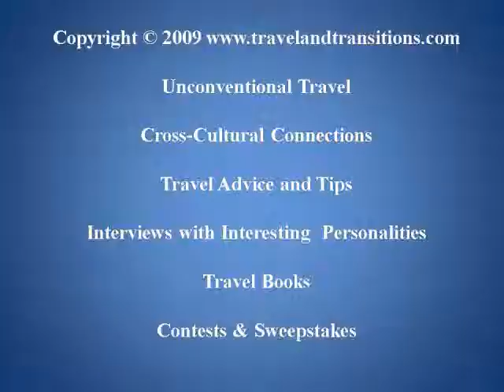Toronto Travel: A Tour through the Historic Don Jail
As a huge fan of architecture and history, one of Torontos most well-known and infamous landmarks has long caught my attention: the historic Don Jail. After its closing in 1977, this building has long been inaccessible to the public , but this summer its new owner, the Bridgepoint Health Foundation, opened it up for a few public tours before it will permanently transform this historic structure into a research and administration building.

On Friday, September 4, 2009 I headed into the Riverdale neighbourhood of Toronto to get ready for my tour of one of Torontos oldest buildings. A friend of mine had organized two tickets to one of the last walking tours ever before the impending transformation of the jail. This weekend would be the last time the tours were offered and I was extremely fortunate to be one of the last people to see the Don Jail in its current condition.

Our young tour guide took us into the rotunda, a three-story open area in the centre of the structure. Built between 1862 and 1865, the Old Don Jail is one of Torontos oldest and most interesting buildings, and one of the few remaining structures that pre-date confederation. Two horizontal wings stretch out from here which were designed to originally hold 276 prisoners. In reality, the average prisoner load was 620 people, and even todays new Don Jail (opened next door in 1958) is suffering from severe overcrowding. Judges regularly credit prisoners for double or triple time served while awaiting trial due to the poor living conditions in the Toronto Jail.

Our guide explained that at the time of its opening the Old Don Jail was criticized for being the palace of prisoners for its luxurious features at the time. This is hard to imagine, when you look at the tiny prison cells, many of them measuring only 1 by 3 metres, and lacking any toilets or sanitary facilities. Winter temperatures in the jail were often as low as 8 to 10 degree Celsius because the jail had no central heating. Early Don Jail prisoners generally only received one shower ever, and only when they entered the prison.

Entire families who owed other people money were crammed into family cells that were connected with a small hole to the next cell where the father of the family was imprisoned. The familys small children would be able to climb back and forth between the cells through the tiny hole. For the first 30 years of the jails existence, women and men were imprisoned together without any kind of segregation.

Special reinforced high-security cells were constructed for the notorious Boyd Gang which terrorized the streets of Toronto in 1950 with their bank robberies. Many people admired them as the new coming of Robin Hood, until, in 1952, they killed a Toronto policeman. Edwin Alonza Boyd had already broken out of the Don Jail in 1949, using a hacksaw concealed in his partners wooden leg, so when the gang members got caught again, the prison authorities built 4 specially reinforced cells (these ones did include toilets) that were supposed to prevent any breakouts.

But the members of the Boyd Gang charmed the prison guards, and by tricking the guards, they managed to get an imprint of the master prison key using a bar of soap and broke out a second time on September 7, 1952. A lawyer had smuggled in a saw blade for them. This breakout was featured in the first-ever broadcast of the Canadian Broadcasting Corporation which was read by Lorne Greene of Bonanza fame. Two members of the Boyd Gang were later caught in Montreal after a shootout and were sentenced to death and hanged in the Don Jail.

We got to see the location of the former gallows; in total 34 prisoners were hanged at the Don Jail; the last two executions took place in 1962. In the early days of the jail, hangings took place outside the jail, attracting large crowds of onlookers. In 1908, the hangings were moved inside into a converted washroom. Although the actual gallows were removed, their  location can still be clearly seen against the walls of this indoor execution room.

The Don Jail is indeed one of Torontos creepiest and most haunted locations. Our guide even told us of two separate ghost sightings earlier this year in June of 2009. I was extremely lucky to have seen it before its impending transformation.